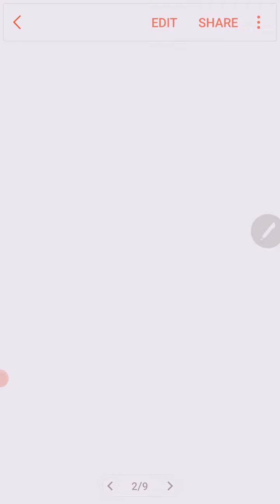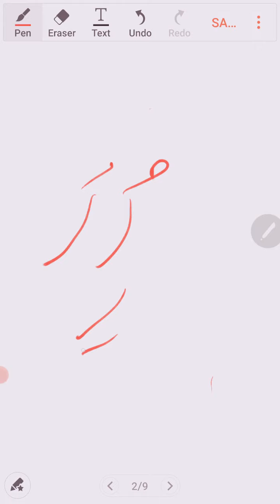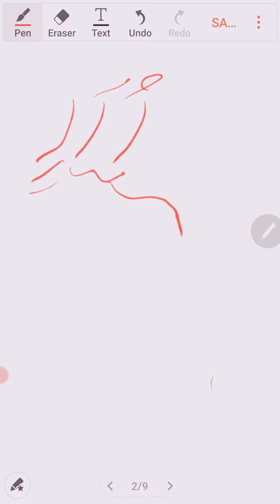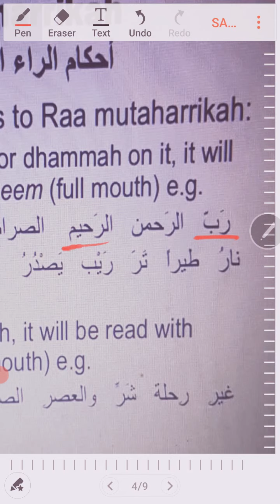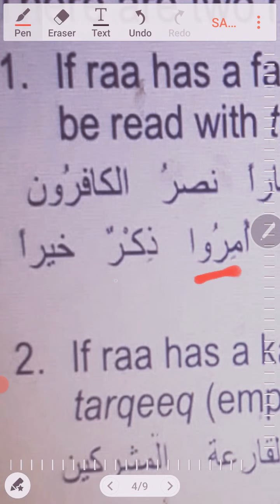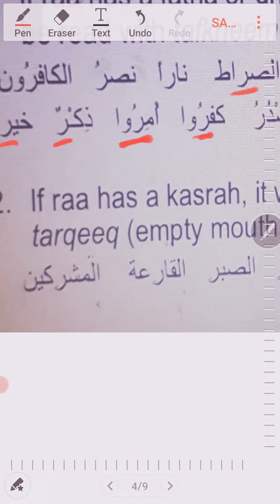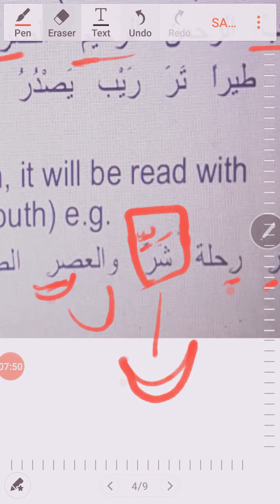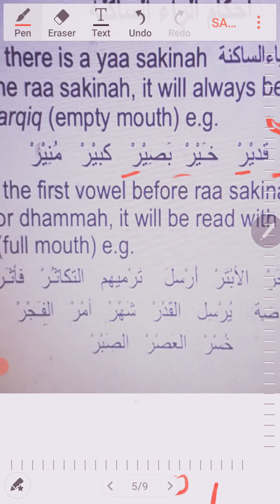LESSON 21 . RULES OF THE "LETTER RAA" (أحكام الراء)